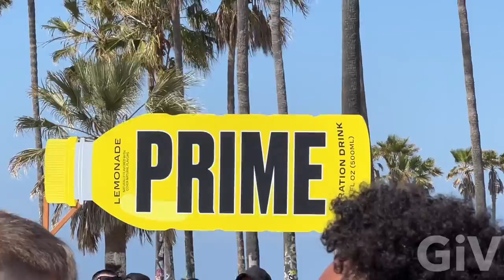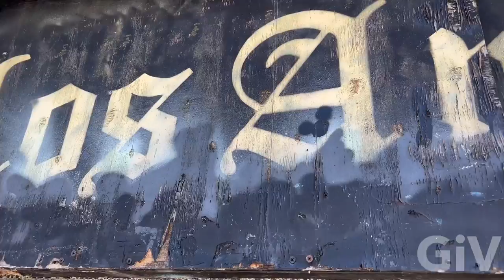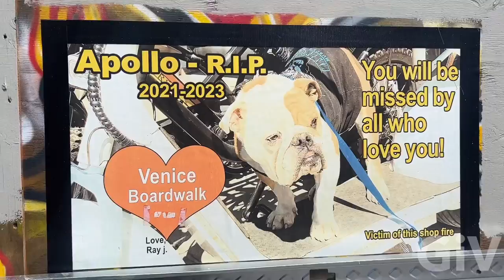Logan Paul and KSI on Venice Beach ,Are they going to fight again?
Yesterday you seen Logan Paul at the wrestlemania at the Sofi stadium and today he is with KSI ones one of his rivals now best friend he’s promoting his energy drink prime on Venice Beach California. It’s a typical Sunday afternoon. Lots of attractions on the boardwalk break dancers performing I went to MuscleBeach to show you people working out , just a great day in Venice Beach. There’s always something going on.